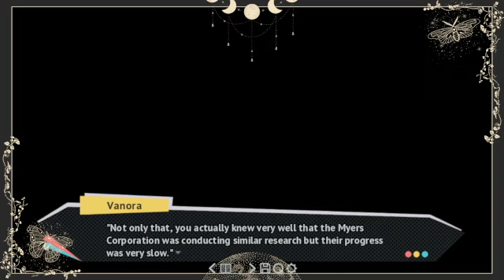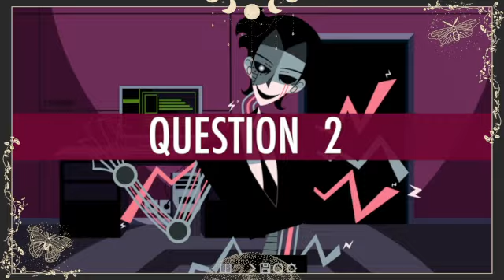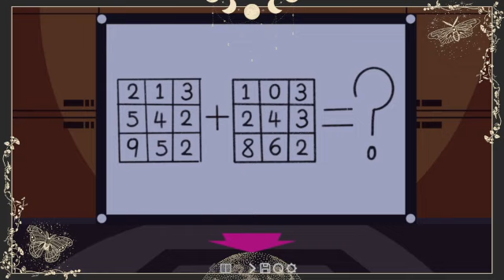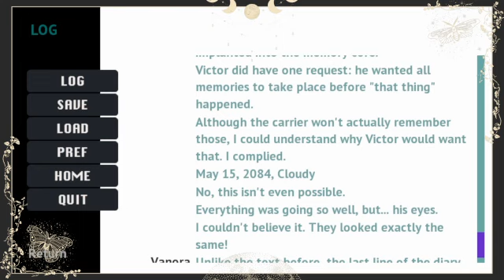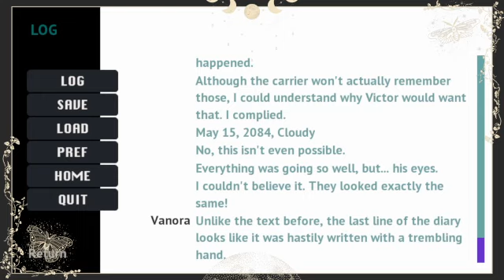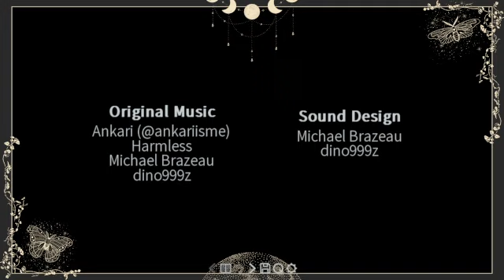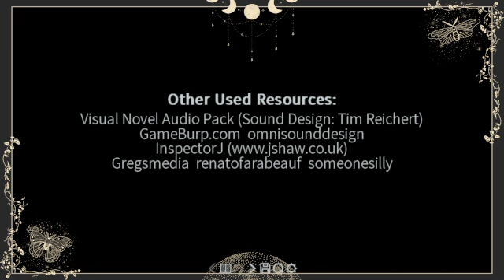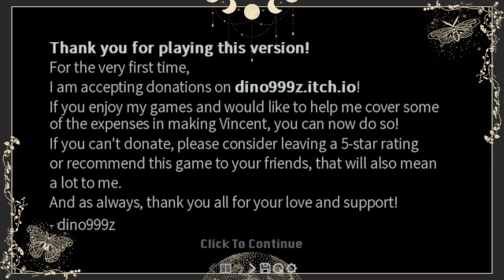Sprig plays! Vincent: Secret of Myers pt 5 | FLASHING LIGHT WARNING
TRIGGER WARNING ~ THIS GAME HAS LOTS OF FLASHING LIGHTS AND STROBE EFFECTS, IT HAPPENS TOO OFTEN TO EVEN GIVE TIMESTAMPS TO SKIP IT, IT'S THE WHOLE GAME. PLEASE TAKE CARE OF YOURSELF, IF YOU HAVE PHOTOSENSITIVY OR SEIZURE DISORDERS PLEASE DO NOT PLAY OR WATCH THIS GAME.

it's time for Vincent's villain monologue and. he has a point? he's just overly comfortable w/ bystander deaths
This is the final installment in this playthrough until the creator updates the game. so go to dino999z.itch.io, download and play this game, leave a tip for the creator, and leave a comment about how much you want to see the end!

tune in Tues night at 8PM EST to watch live as I engage in noir corporate espionage